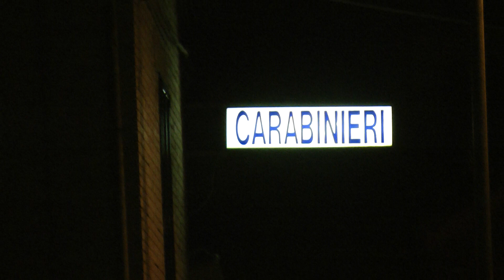Tentata rapina Spidi bar via Indipendenza a Petrignano di Assisi 7)